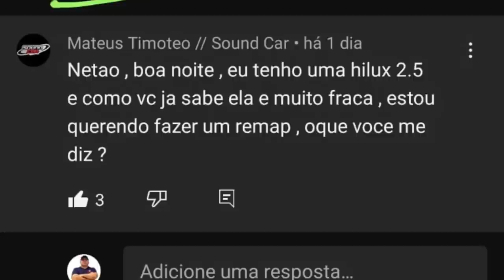EP. 957// ENTENDA Remapeamento/Chip de Potência ESTRAGA/FUNDI o Motor? Remap Trava o BICO INJETOR?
Você está com vontade de melhor o desempenho do motor da sua Hilux 2.5?
Mas não sabe se pode causar danos ao motor?
Tira todas as suas dúvidas sobre Remapeamento -REMAP- ou Chip de Potência para motor diesel!
Remap Queima o MÓDULO? Trava o BICO INJETOR

Participação Jeferson Chip Race!